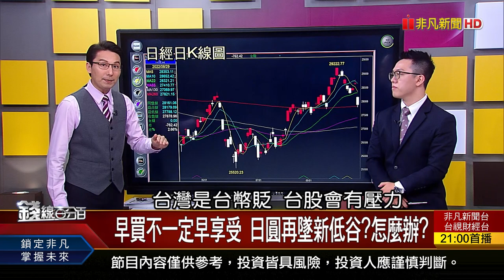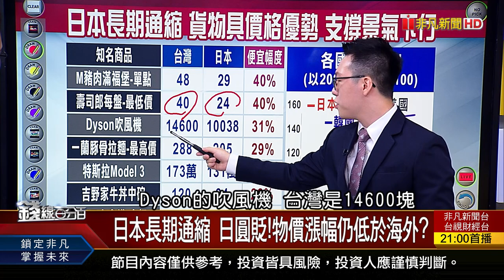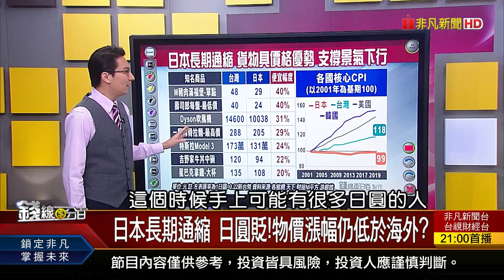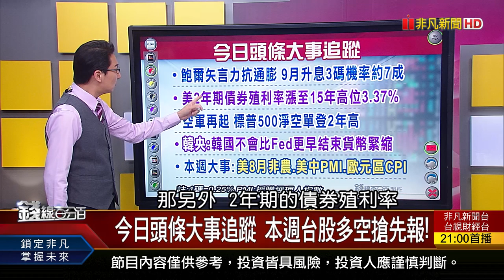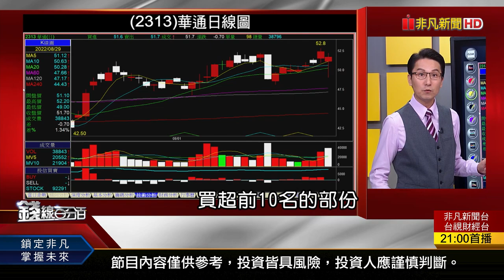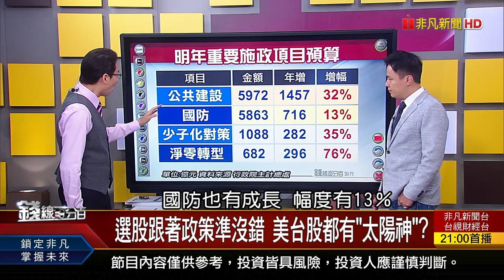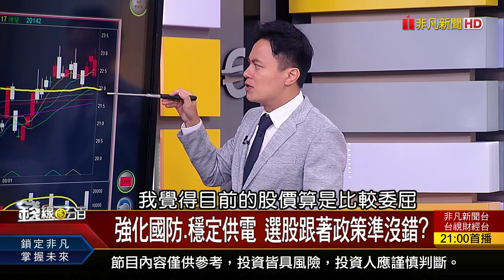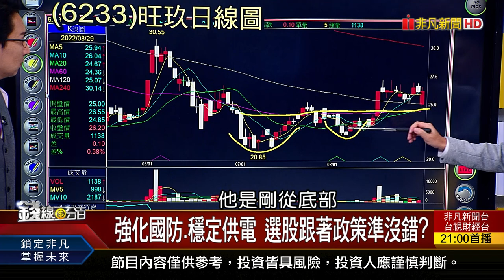《選股跟著政策準沒錯 美台股都有"太陽神"? 強化國防.穩定供電 選股跟著政策準沒錯?》【錢線百分百】20220829-4│非凡財經新聞│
◎選股跟著政策準沒錯 美台股都有"太陽神"?

●0829完整版(上)《鮑爾放鷹!國安基金當靠山 萬五失守不會久? 熱門股遭列注意股票 能不能抱? 早買不一定早享受 日圓再墜新低谷?》
●0829完整版(中)《 美台股都有"太陽神"? 強化國防.穩定供電 選股跟著政策準沒錯? 電動車跑得快 拆解成本結構!看誰最賺?》
●0829完整版(下)《車用PCB需求大 誰有潛力? 越跌越愛買!國人最愛ETF優先買誰? 科技巨頭搶攻VR市場 台廠誰最沾"光"?》